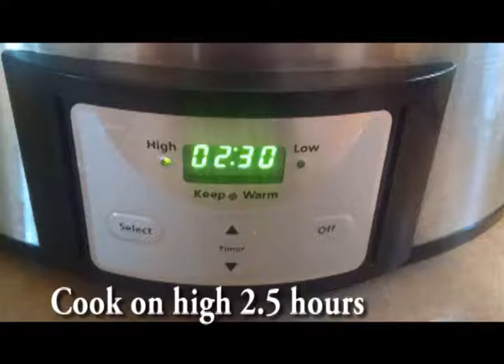Crockpot German Chocolate Cake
An easy, delicious take on German chocolate cake that won't heat up your house, and you don't have to babysit or frost.